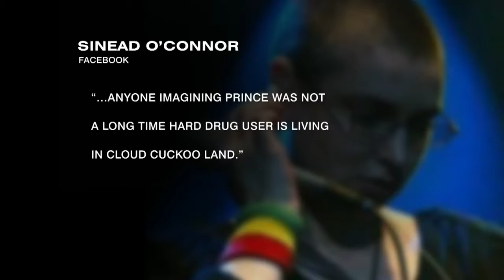Video: Sinead O'Connor accuses Arsenio Hall of supplying drugs to Prince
Sinead made the allegation in a Facebook post, where she also wrote that Prince was a long-time hard-drug user.